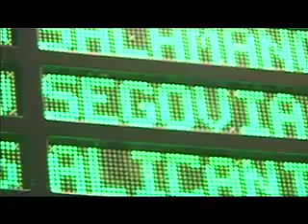Renfe-Avant acerca las ciudades a toda velocidad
Renfe, con el Avant -el tren de de Alta Velocidad de Renfe que recorre los trayectos de Media Distancia- ha facilitado mucho la vida de los viajeros de varias ciudades españoles.

Con el Avant de Renfe, miles de ciudadanos pueden desplazarse a diario a ciudades distantes hasta 200 km y volver en el mismo día.

Antequera, Ciudad Real, Córdoba, Madrid, Málaga, Puentegenil, Puertollano, Segovia, Sevilla y Toledo disfrutan ya de las muchas ventajas de este sistema de viaje de Alta Velocidad-Renfe para distancias cortas.

La comodidad, la rapidez y la posibilidad de residir a muchos kilómetros del lugar de trabajo, con lo que esto supone son las principales ventajas de los trenes Avant-Renfe, que realizan los modelos S-104 de Alstom.

Desde el 24 de abril de 2008, Barcelona, Lleida y Tarragona, por un lado, y Zaragoza con Huesca y Calatayud, por otro, disfrutan de las ventajas de estar conectados todos los días con los Avant de Renfe.